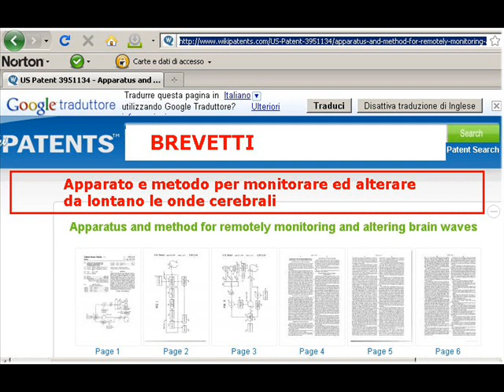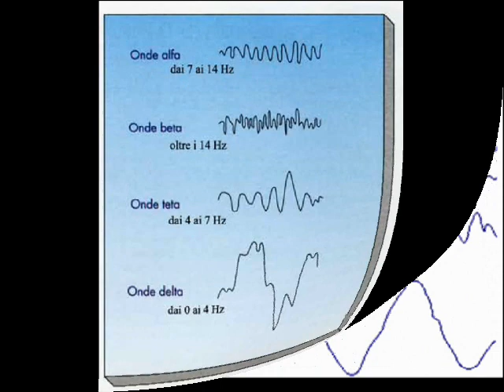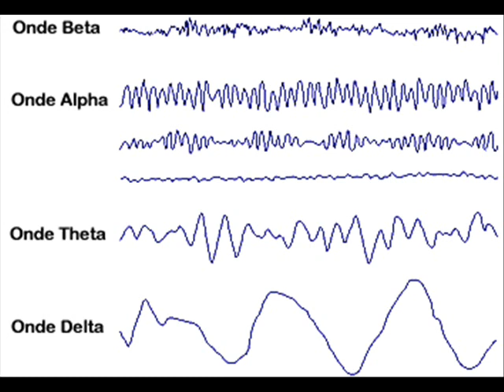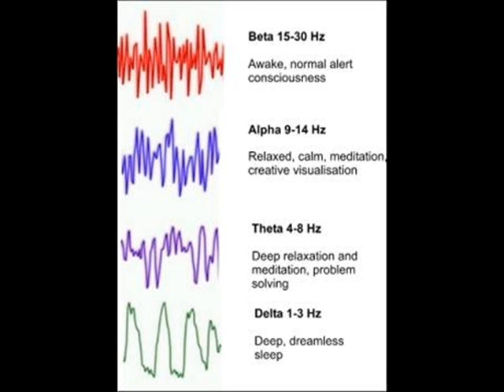Apparato e metodo per monitorare ed alterare da lontano le onde cerebrali (14 05 2010)